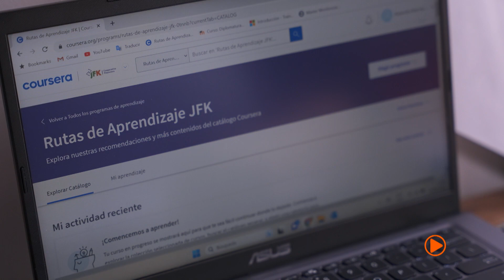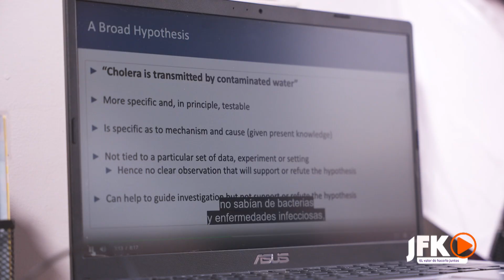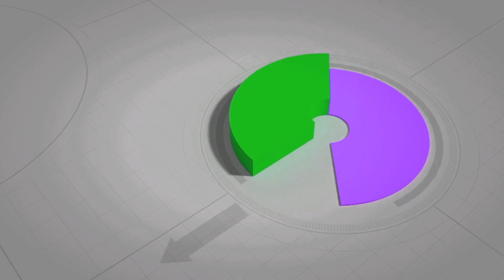"Los cursos virtuales le dan nivel a la hoja de vida" | JFK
Alejandra Zuluaga, asociada de JFK, nos cuenta su experiencia al utilizar la beca virtual sin costo, con la plataforma Coursera. Sin duda, es una excelente oportunidad para potencializar todo tu conocimiento.